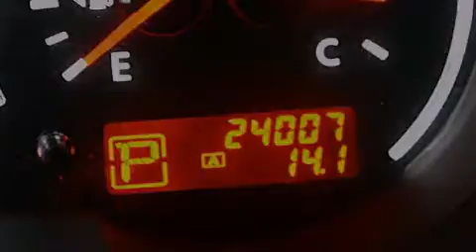2012 Nissan Altima Hollywood FL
We have been honored to serve the Miami FL area , we promise that your experience at our dealership will exceed your expectations ! Year : 2012 Make : Nissan Model : Altima Engine : Gas I4 2.5L/ Trans . : Automatic Exterior : Winter Frost Pearl Miles : 23,999 Interior : Blonde Stock : 55073 OffLeaseOnly Miami 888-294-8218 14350 NW 56th Ct.